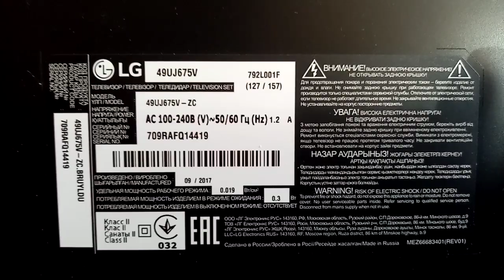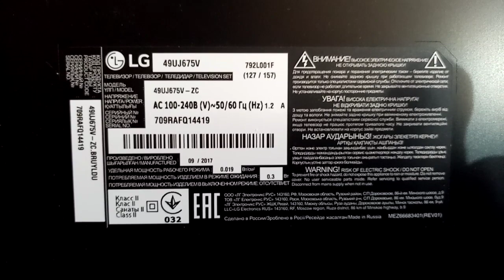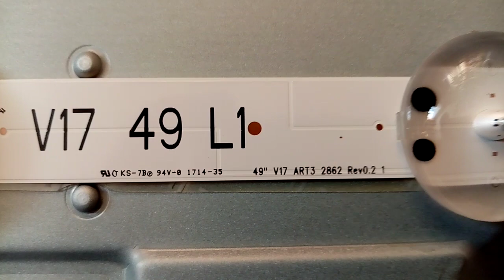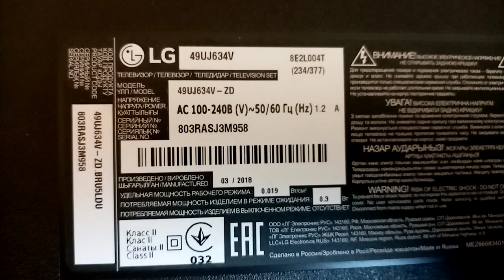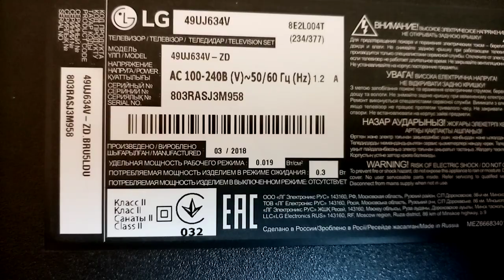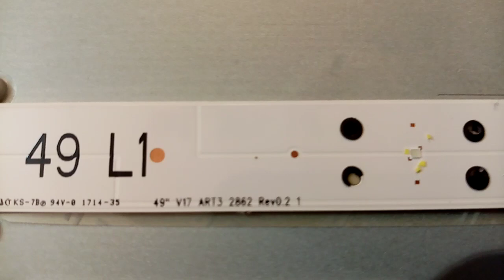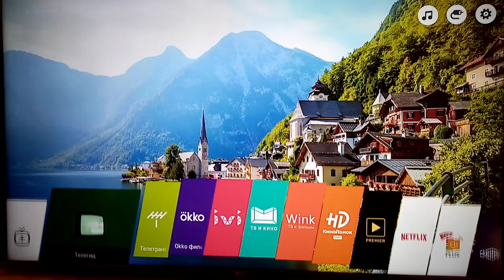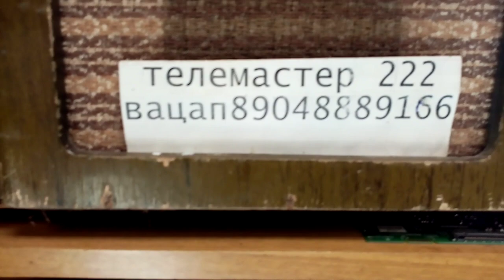Ремонт телевизора LG 49UJ675V Синее/фиолетовое изображение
LG 49UJ675V Синее/фиолетовое изображение   замена подсветки в телевизоре решает проблему.